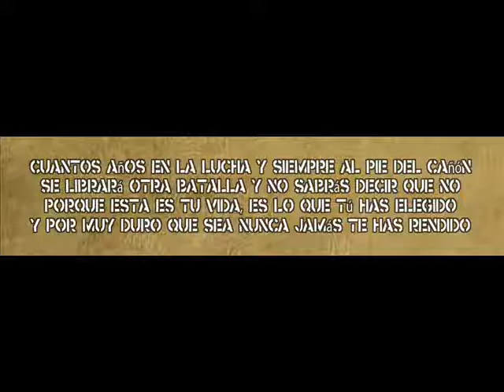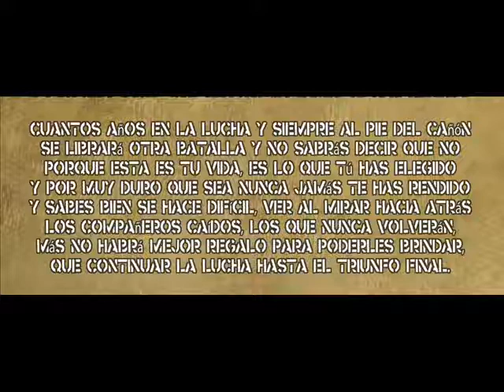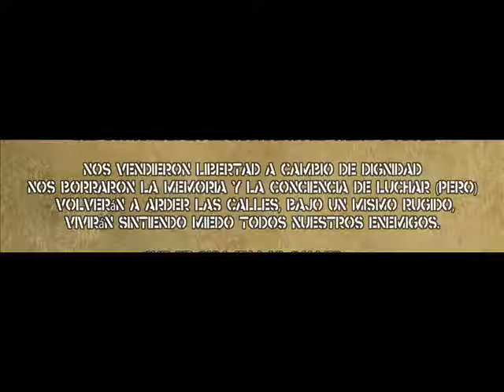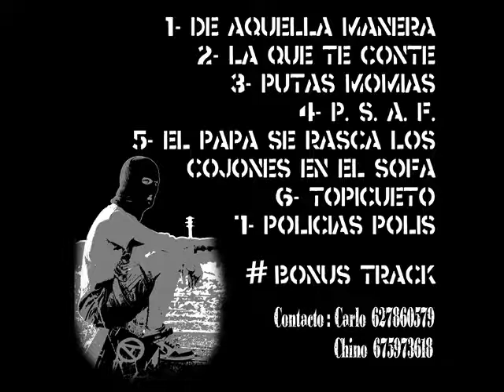A SABER - Palencia Siempre Anti Fascista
Chechu - Voz..
Tibu - Voz..
Karajo - Guitarra..
Chino - Bajo..
Carlo - Bateria..

El grupo nace en la ciudad de Palencia en el año 2011.
Al principio la formación era esta:
Carlo.Batería,
Tibu.Bajo,
Carajo.Guitarra
Chechu.Voz y guitarra.
En Mayo de 2012 entra a formar parte del grupo Chino al bajo y Tibu y Chechu pasan a cantar solamente.
En junio de 2012 graban su primera maqueta con el nombre de ``Punk,Pop,Pank´´ que consta de 8 temas y se grabo en el estudio de tabares en Venta de baños (Palencia).

Cuantos años en la lucha y siempre al pie del cañón
se librará otra batalla y no sabrás decir que no
Porque esta es tu vida, es lo que tú has elegido
y por muy duro que sea nunca jamás te has rendido

y sabes bien se hace difícil, ver al mirar hacia atrás
los compañeros caídos, los que nunca volverán,
más no habrá mejor regalo para poderles brindar,
que continuar la lucha hasta el triunfo final.

Nos vendieron libertad a cambio de dignidad
nos borraron la memoria y la conciencia de luchar (pero)
volverán a arder las calles, bajo un mismo rugido,
vivirán sintiendo miedo todos nuestros enemigos.

Que se oiga en las calles.
Que oiga en los barrios.
Que llegue a las casas.
Que se oiga bien alto.
Palencia Siempre Antifascista
Palencia Siempre Antifascista
Palencia Siempre Antifascista
Palencia , lucha Anarquista x 2